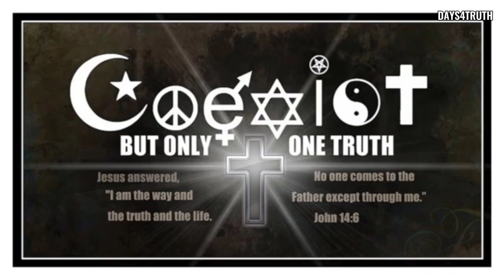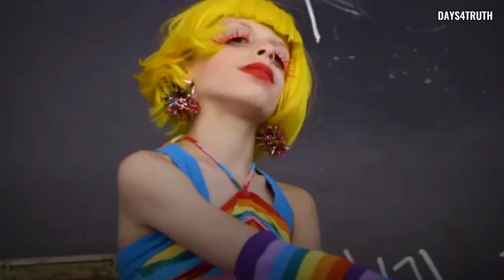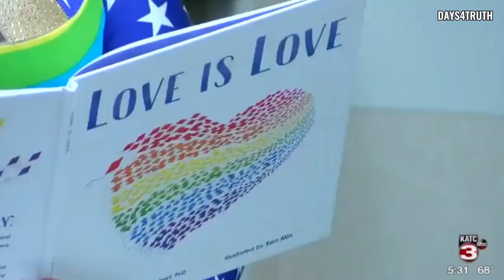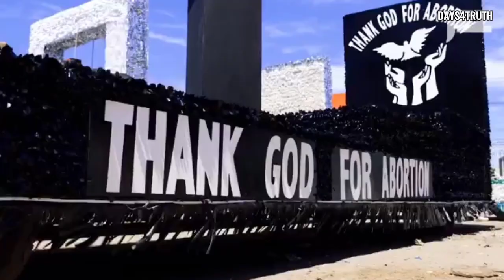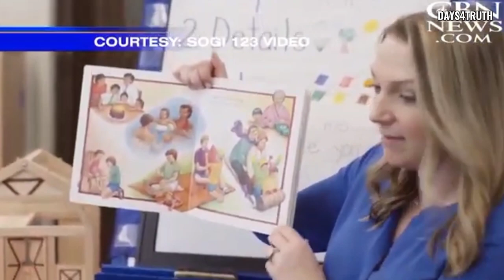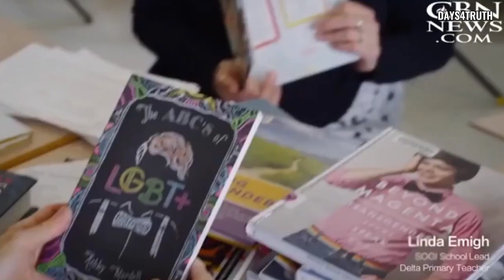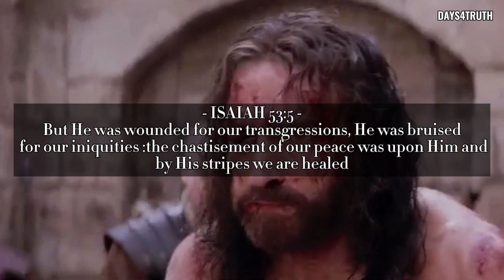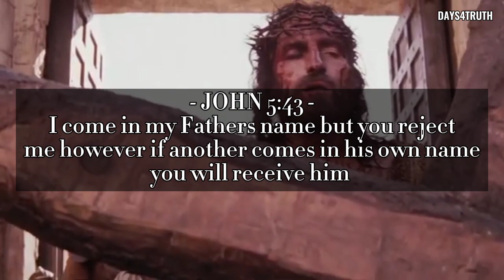THE LAST GOSPEL MESSAGE TO AN UNGODLY WORLD - CARTER CONLON *MUST WATCH *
Speaker : Carter Conlon

MUSIC :Chris Zabriskie - I Am a man who will fight for your honour